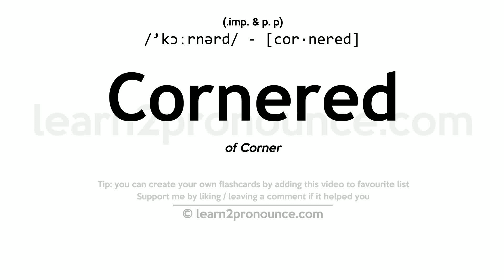Pronunciation of Cornered | Definition of Cornered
Cornered pronunciation | How to pronounce Cornered in English?
/`kɔːrnərd/
Meaning of Cornered | What is Cornered?
(adjective) forced to turn and face attackers
What is Cornered | Cornered meaning and definition?